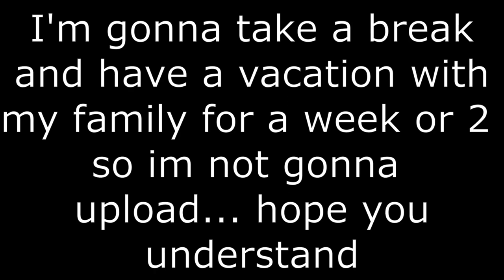Taking a break for 2 weeks